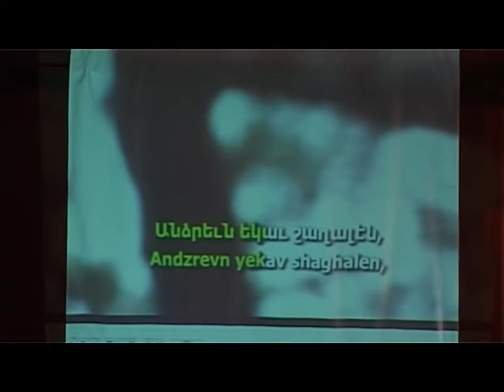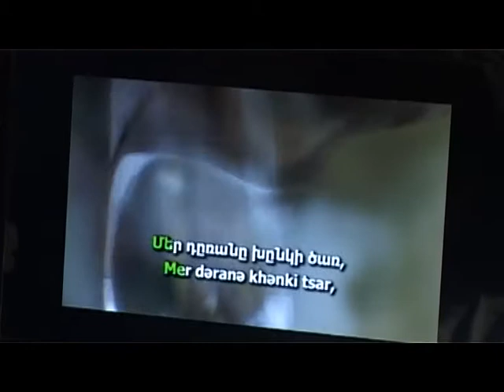Կոմիտասի հետ | With Komitas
The evening of April 27th at Naregatsi Art Institute in Shushi was dedicated to presenting Armenia’s musical heritage through the legacy of Komitas Vardapet, the father of Armenian Music. Our students presented his biography, recited his timeless works, and sang his songs with the audience.
«Մեր ժողովրդական երգերն ու պարերգերը ... բոլորովին այլ եռանդ, այլ զգացմունք և այլ միտք են պարունակում քան մյուս արևելյան ազգերինը» Կոմիտաս:
Ապրիլի 27-ին Նարեկացի Արվեստի Միության Շուշիի մասնաճյուղում կազմակերպված «Կոմիտասի հետ» գրական-երաժշտական երեկոյի նպատակն էր կրկին հրավիրվածների ուշադրությունը սևեռել մեր ազգային երաժշտական մշակույթի արմատներին:
Համերգի ընթացքում կենտրոնի ասմունքի դասարանի կողմից ներկայացվեց Կոմիտաս վարդապետի կենսագրությունը, նամակագրությունները հայ գրողների հետ, ինչպես նաև աշխարհահռչակ անհատների գրառումները Կոմիտասի մասին:
Ողջ երեկոյի ընթացքում խոսքն ու երգը հաջորդում էին իրար: Հանդիսատեսին հնարավորություն էր տրվել էկրանի վրա հետևել երգի բառերին ու միասին կատարել Կոմիտասի քաղցրահունչ ստեղծագործությունները: Ներկաներից ոմանց համար հաճելի բացահայտում էր, որ իրենց ծանոթ և սիրված երգերը պատկանում են Կոմիտասի գրչին:
Հանդիսատեսը հեռացավ հոգևոր բավականության զգացումով: